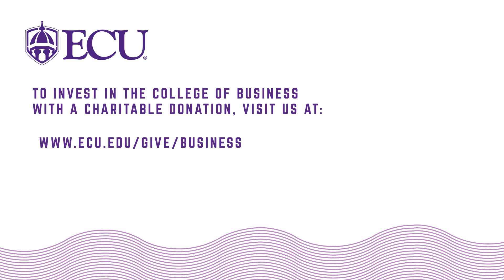ECU Spotlight: College of Business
Even remotely, ECU strives to be a national model for student success, public service, and regional transformation. The College of Business plays a big role in fulfilling the university's mission. We invite you to take a look and learn more about the exciting things happening at the College of Business. We hope it inspires pride in your alma mater.

ECU plans to open for in-person learning in the fall. Your contribution to the college's priority fund will help ensure our students' education is uninterrupted, even if the traditional semester is slightly different than normal. Thank you for considering a gift today!